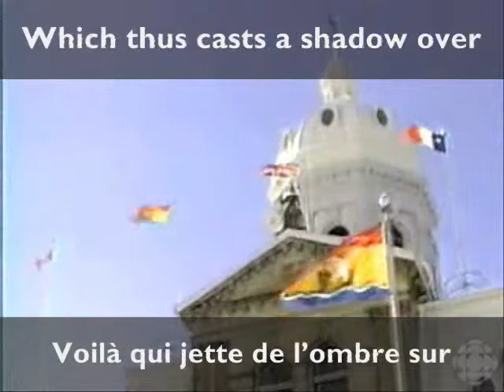Proof "Multicultural-ISM" is NOT in the Constitution of Canada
In 1990, with only Manitoba not signed on to the so-called Meech Lake Accord, Clyde Wells, the recently elected Premier of Newfoundland, apparently planned to BLACKMAIL Meech signatories into ADDING "MULTICULTURALISM" to the preamble of the 1982 "patriated" constitution!

However, two years earlier, in 1988, Prime Minister Brian Mulroney had already "passed" his so-called "Canadian Multiculturalism Act":

It is fundamental to the logic of constitutional law that all laws made by parliament must be authorized by some provision of the constitution.  And if not authorized by a specific provision, it must not be inherently prohibited, i.e., by the fact of Canadian legal federalism, which in 1867 created an ETHNIC federation in Canada of our own Founding Peoples, to preserve us "for all time to come".  Every provincial Legislature in Canada represents an iron-clad constitutional guarantee of permanent self-government and freedom from interference by the federal government and other provinces.  Multiculturalism is massive, unconstitutonal interference.

Ever since the imposition of the so-called Charter of Rights and Freedoms in 1982, Canadians had been told -- and courts have played along: "multicultural-ism" (the noun, i.e, the organizing principle for a form of government) is in the constitution at section 27 of the Charter.

However, I have proved in a post that section 27 of the Charter contains no language whatsoever enshrining "multicultural-ISM" (the noun meaning the organizing principle of a polyethnic form of government) in the constitution of Canada.

If you had read that post and you didn't believe me, this video of Clyde Wells threatening to scuttle Meech Lake to force "Multicultural-ISM" (the noun) into the Preamble of the constitution, is proof that I am right.

Quite simply, if multicultural-ISM was already in the constitution in 1982, Clyde Wells would not be trying to force it into the Preamble in 1990 by "blackmailing" the other Meech signatories.

Grasp that:  MULTICULTURALISM IS NOT IN THE CONSTITUTION.

This means, literally, legally, there is no power in the parliament, or in the provincial legislatures to pass "laws" in relation to "multicultural-ISM".

Canada is an ETHNIC federation of its own Founding Peoples, and multicultural-ISM is a totally different system.  It conflicts with legal federalism.  It is NOT Canadian Confederation, it has nothing to do with Canadian federalism, it is a a totally different system.

In fact, it would be more correct to say, multicultural-ism would be a completely different constitution.

There is therefore absolutely no power in any court or tribunal to enforce any such law in relation to "multicultural-ISM", because these laws are VOID. They are NULLITIES, meaning they are non-existent, because there is no constitutional underpinning.

In the course of the following article, I explained why the words "multicultural heritage" at section 27 of the Canadian Charter of Rights, do not create "multicultural-ISM" in Canada:

I discuss the language used in the French version of the Charter in my corresponding French post:

Re-read the post; then watch this video.

MULTICULTURAL-ISM (the noun, the organizing principle for a polyethnic form of government) IS NOT IN THE CONSTITUTION.

If it was already in the 1982 Charter, Clyde Wells would not be attempting to blackmail -- or appear to be attempting to blackmail, because the whole "Mulroney-Wells" conflict is probably staged -- the other Meech signatories of Meech to "force" them to put it in.

This means that for DECADES, massive, relentless, unprecedented levels of foreign immigration into Canada, have been utterly ILLEGAL, an assault on Confederation.

And more grave, pun intended, multicultural-ISM is the planned GENOCIDE of the Canadian Founding Peoples.

For DECADES, the Founding Canadians -- those descended from the Founders as well as their cultural heirs and successors who adopted Canada and its ways -- have been FLEECED for TAXES to FINANCE this mass illegal immigration, and to pay to run unconstitutional and therefore illegal departments and ministries devoted to its implementation.

We have been FLEECED to pay for our own genocide.

More later, I'm going to write a post on this, but I haven't slept for 24 hours, so I'm going take a nap now.

- 30 -